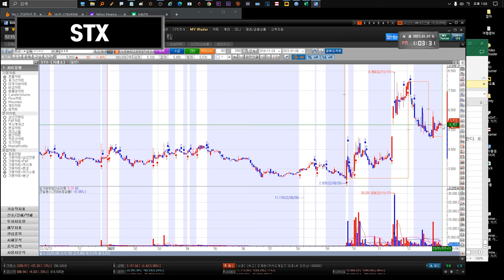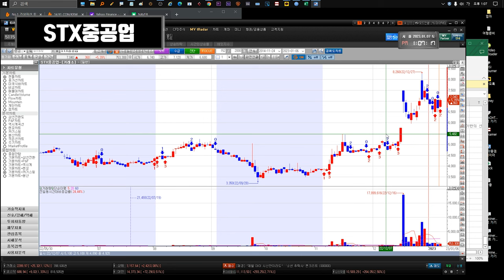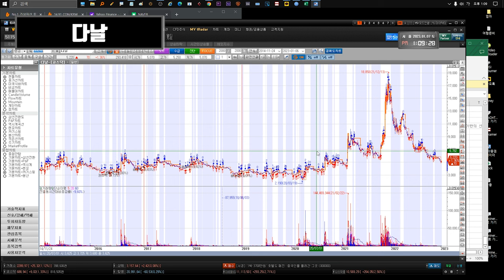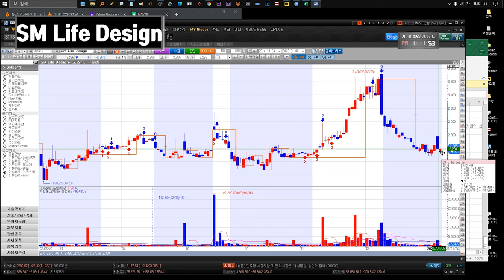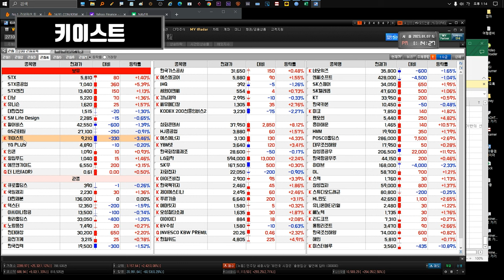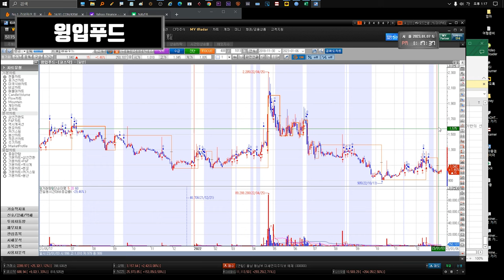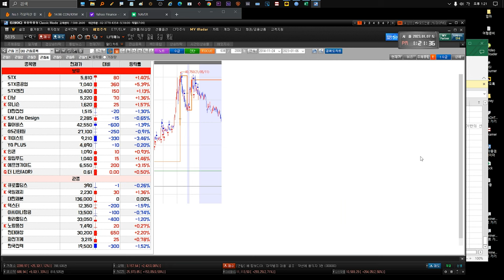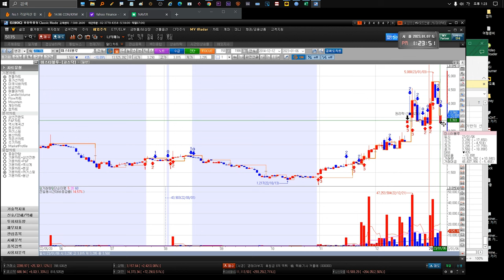230109 STX STX중공업 다날 유니슨 대한전선 GS리테일 SM Life Design 펄어비스 gs리테일 키이스트 YG PLUS 만도 인콘 윙입푸드 에프앤가이드 세원이앤씨